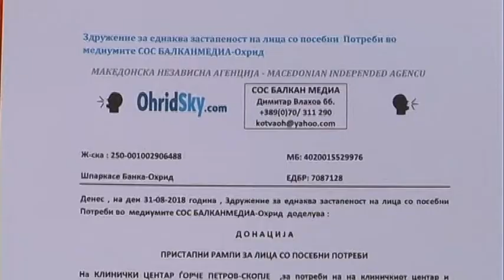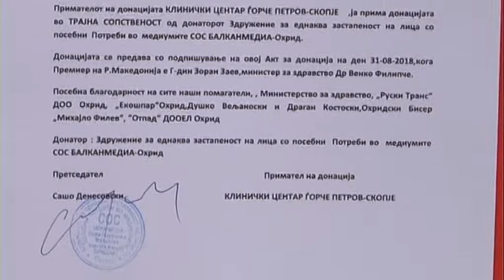OHRIDSKY.COM 31 08 2018 DONACIJA Venko Filipce Inserti